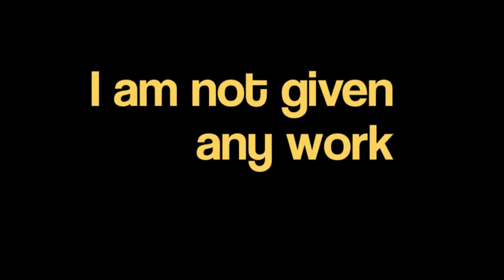Question of the Week 1